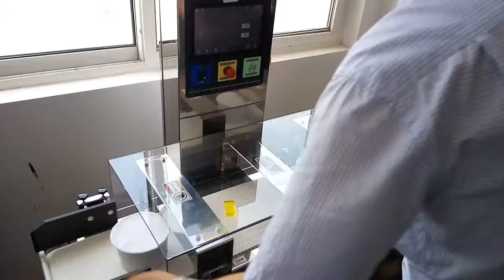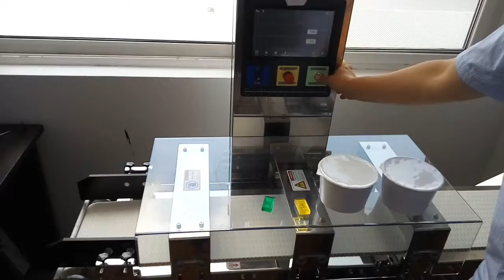metal detector -detect ferrous and Stainless steel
for the products with Aluminum film package